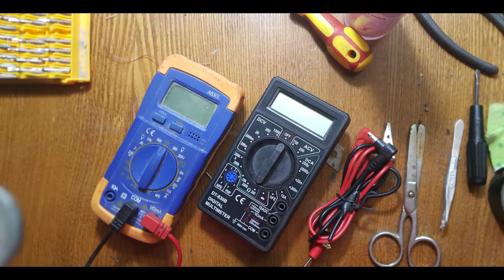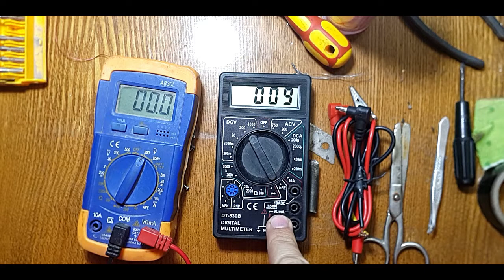Сгорел мультиметр(тестер)... Будем чинить!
Всем привет, мне на ремонт дали сгоревший мультиметр, может кому пригодится, одна из распространённых поломок это выгорание SMD резисторов или дорожек, такую поломку легко устранить имея при себе паяльник и детали от старых электроприборов, подобрав по таблице с интернета номинал вашей детали вы с лёгкостью исправите поломку! Поддержите автора подпиской на канал! Всем Спасибо, до нового выпуска!